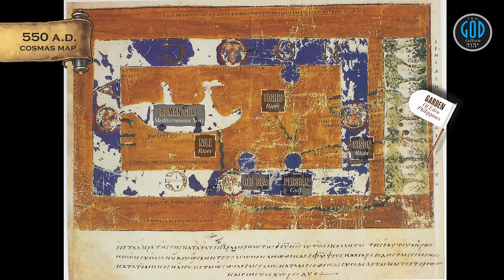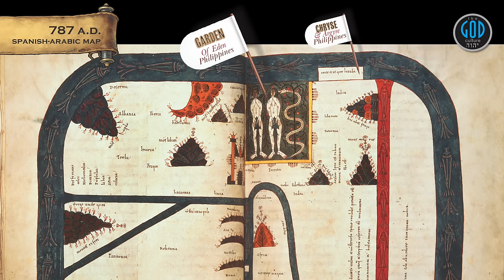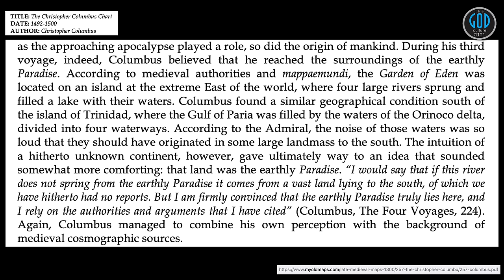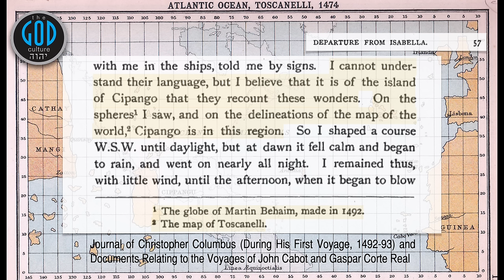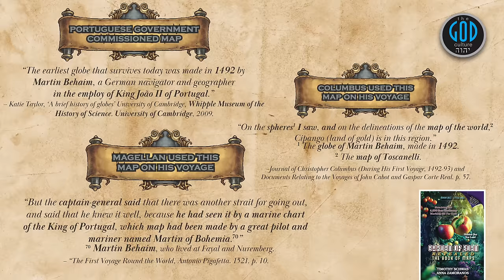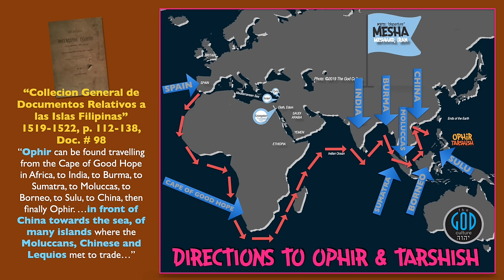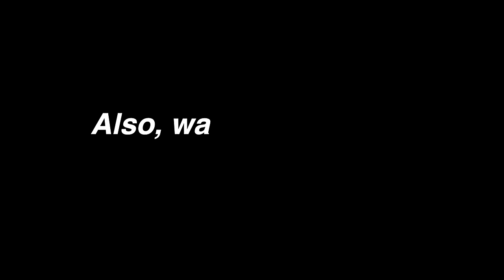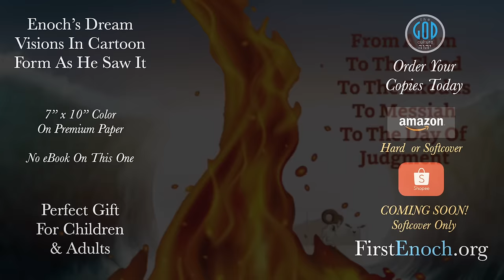1490 Columbus Map: Garden of Eden in the Philippines. Garden of Eden Revealed Map Series: Part 1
A new series begins now... Did you know that Christopher Columbus, his brother or someone well acquainted with him and his research created a map released around 1490 which shows the Garden of Eden in the Philippines? Its right there! This is affirmed by the 2 maps Columbus used according to his Journal which demonstrate the land of gold in the same position? It is affirmed by Columbus' writings. It is also confirmed by the Spanish Government Document #98 demonstrating the same. And... there are those who call themselves academic who don't know this and claim to be educated on the topic? No, they are not. It is time to obliterate any thought of the Garden and land of gold positioned anywhere else but the Philippines. Let's settle this. Yah Bless.

Announcing! Garden Of Eden Revealed: The Book of Maps!

For Our Books in eBook (Free) or Print:
OphirInstitute.com
2Esdras.org
BookOfJubilees.org
FirstEnoch.org
RestSabbath.org
LeviteBible.com
ApocryphaTest.com